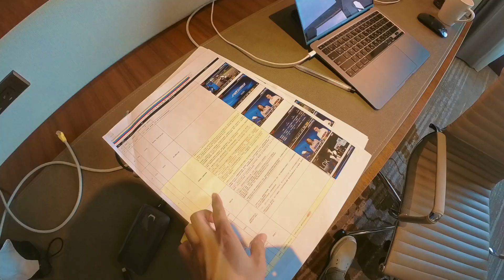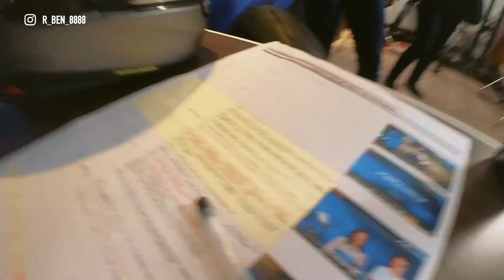幕後花絮。Yamaha R-Series 線上兩輪名人盃，教練我想賽車『開啟字幕』 / VLOG078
很開心參與車廠首創的線上競技，有夠累，但很好玩的瘋狂活動。
很開心和網紅們一起住了一晚，但是我懶得標記

使用器材
Insta360go2